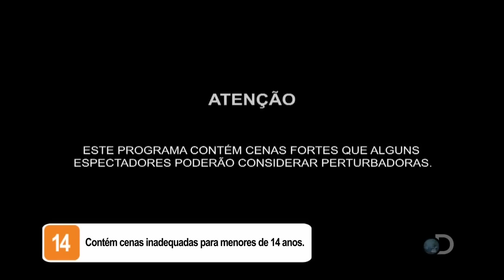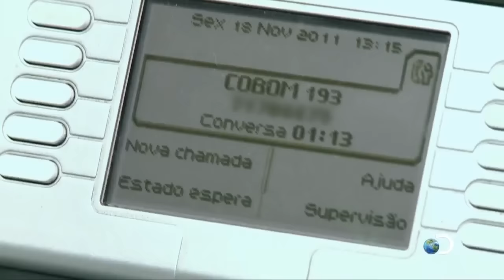EP4 Grupamento Aéreo da Polícia Militar (PMESP) Aguias da cidade EP4 (HD)